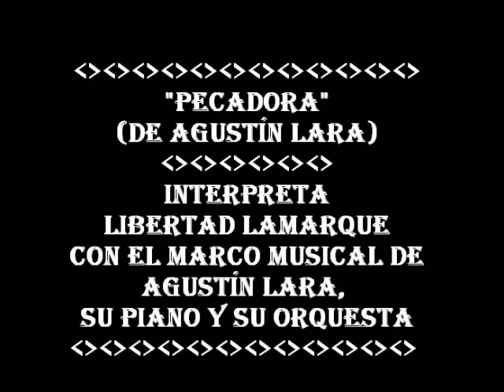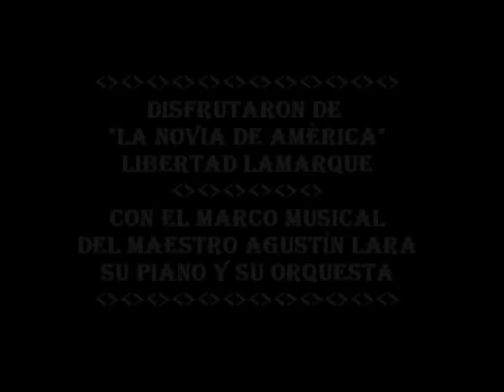LIBERTAD LAMARQUE Y AGUSTÍN LARA - PECADORA - 1952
"Pecadora" tema del compositor Agustín Lara. Interpretado por  "La Novia De América" Libertad Lamarque. Acompañan el propio maestro Lara con su piano y su orquesta. Videoclip del 1952.